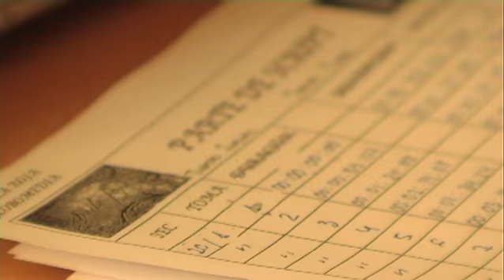EL COCODRILO NILO (Cortometraje) - Making of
Making of dirigido y editado por Nacho Sánchez Quevedo.
Un cortometraje de Javier Dampierre.
Intérpretes: Antonio Dechent, Jaydy Michel, Adrián Poveda, Manuel Manquiña.